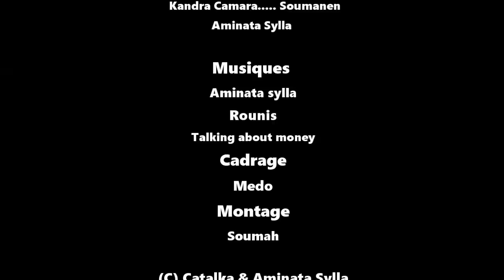N'MÂH KÔ KELA-8-VERSION MALINKE